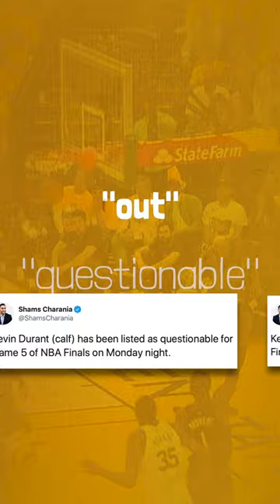PZBuk Video Typ Dnia #11 - Raptors po mistrza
W najnowszym odcinku PZBuk Video Typ Dnia radzę Wam obstawienie mistrzostwa dla Toronto Raptors.

🔔-- Wciśnij dzwonek obok subskrypcji, żeby nie uciekł Ci żaden nowy materiał od Magic Basketball.

Montaż: Krzysztof Uzdowski